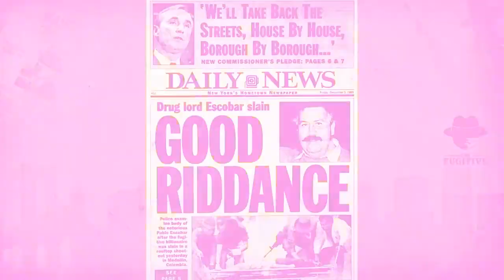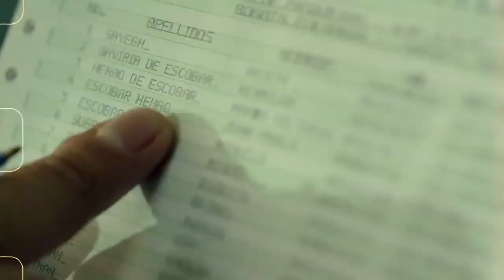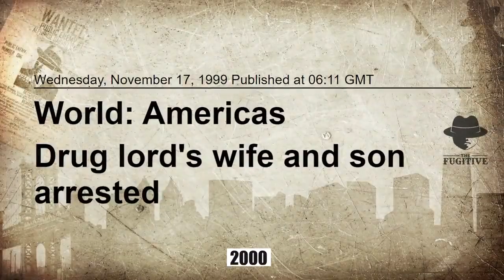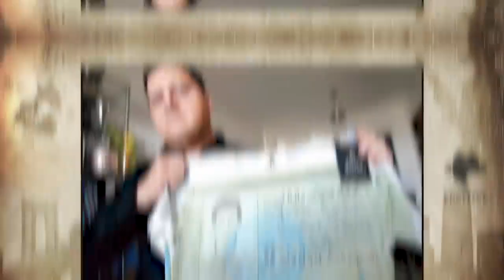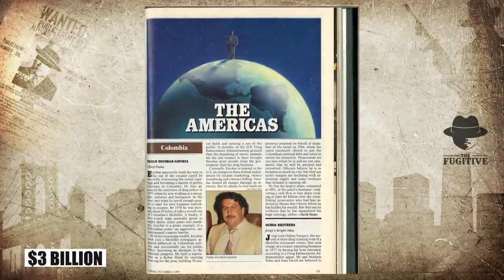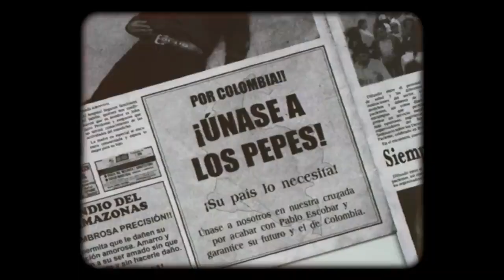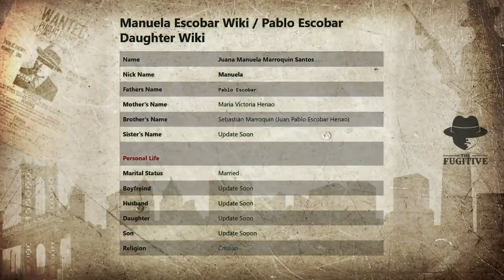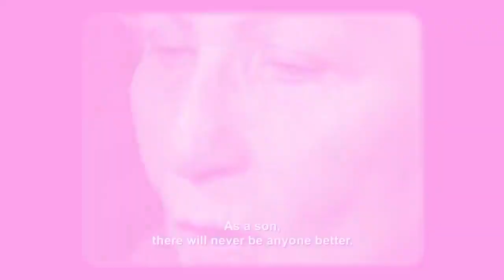Što se dogodilo obitelji Pabla Escobara